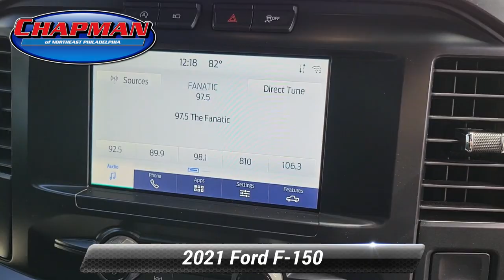Certified 2021 Ford F-150 XL, Philadelphia, PA A29027A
Chapman Ford